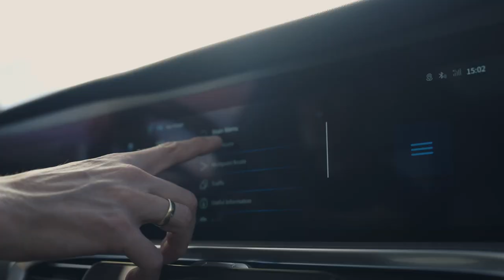HONGQI Explorezero - Finding Balance in Nature with Hongqi E-HS9 by Joel Hypponen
Finding balance can be challenging, that's why hongqi is determined to lead a 0 distance, 0 carbon and 0 disruption lifestyle by creating explorezero. People from all around the world are joining the campaing to find their own balance in life. Enjoy nature and find out what you need to have that balance in your life. A meaningful video created by @joelhypponen that brings us an exciting trip. Thank you for joining us!